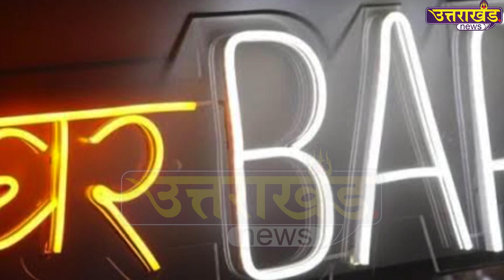Uttarakhand में खुला देश का पहला 'House Bar' | Uttarakhand News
Uttarakhand में खुला देश का पहला 'House Bar'... अगर आप भी घर में खोलना चाहता है ठेका, जानिए तरीका.